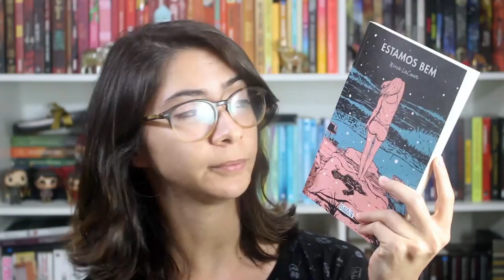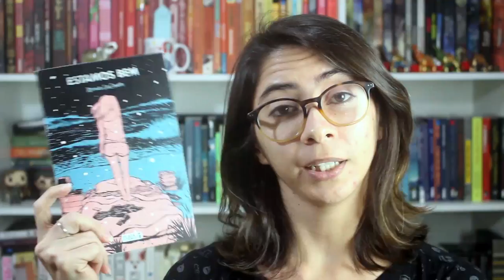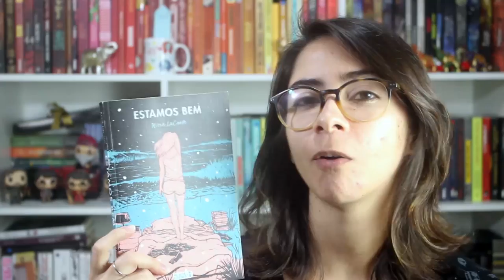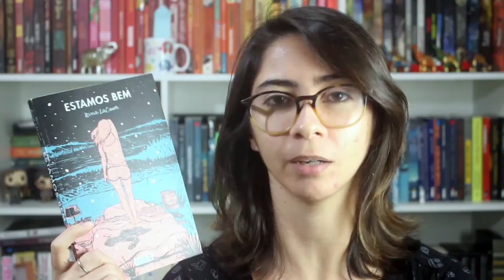ESTAMOS BEM, DE NINA LACOUR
Compre qualquer livro desejado na Amazon através do nosso s2

🖊 Se quiser compartilhar amor com o Elefante:

Elefante Literário
Caixa Postal 1503
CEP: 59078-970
Natal/RN